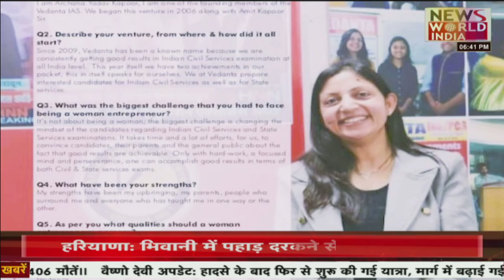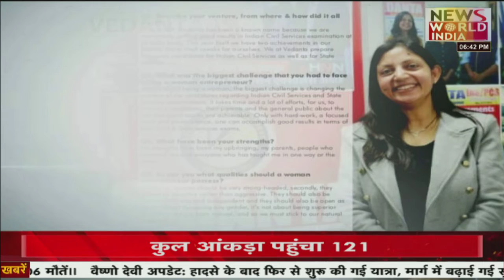Upna Uttar Pradesh: उत्तराखंड की खबरों का मेगा बुलेटिन | Latest News | Hindi News | Breaking News